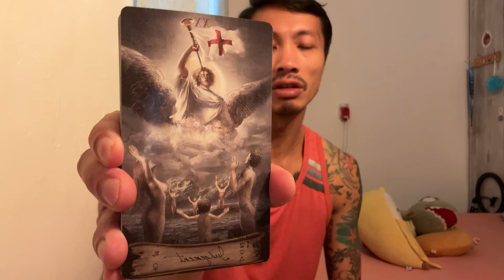Aries ♈️🔮💫✨🌟 - Major Revelation! A Little Birdy is About to Spill the Truth!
This is your November 2024 prediction reading for Aries. We will look at what is currently going on with you and what you need to know for the month of November. This can be in love, relationships, friendships, family, finance, career, personal development, and spiritual development. We will see what the cards have to say.